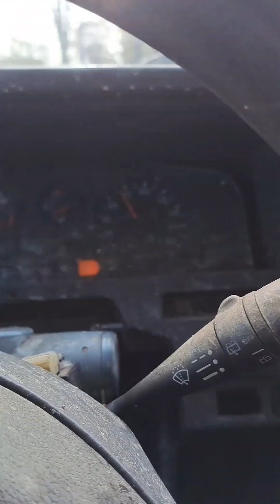Nissan Terrano D21 2.7 TD Power 35" Jesień 23